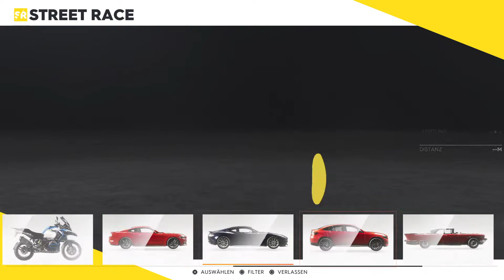The Crew® 2_20210915172817